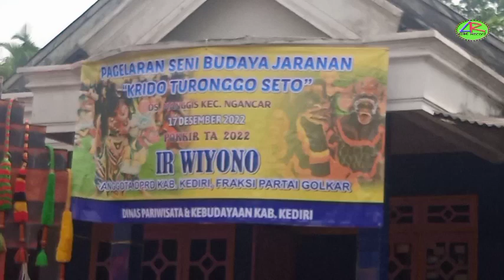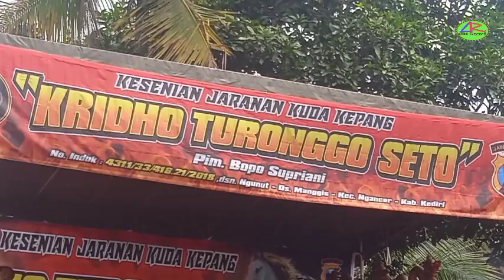suguh sesaji Krido Turonggo Seto terlihat khusu dalam berdoa nya.